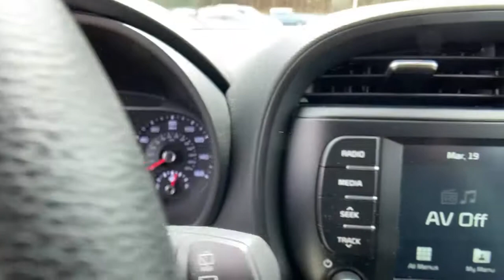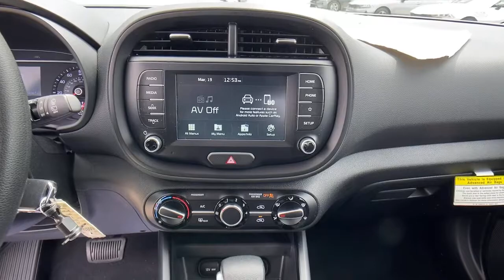2021 Kia Soul Chamblee, Sandy Springs, Brookhaven, Norcross, Atlanta, GA 608562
Gravity Gray New 2021 Kia Soul available in Chamblee, Georgia at Ed Voyles Kia of Chamblee. Servicing the Sandy Springs, Brookhaven, Norcross, Atlanta, GA area.

REBATES INCENTIVES AND SPECIAL FINANCING AVAILABLE! ED VOYLES KIA OF CHAMBLEES GOAL IS TO BEAT ANY KIA PRICE ANYWHERE! WE WANT TO BE YOUR CAR DEALER PLEASE TELL US HOW!
BLACK  PREMIUM CLOTH SEAT TRIM,CARGO NET,CARPETED FLOOR MATS,GRAVITY GRAY,Compact Spare Tire Mounted Inside Under Cargo,Black Side Windows Trim and Black Front Windshield Trim,Body-Colored Power Side Mirrors w/Manual Folding,Liftgate Rear Cargo Access,Fixed Rear Window w/Fixed Interval Wiper and Defroster,Black Bodyside Insert and Black Wheel Well Trim,Spare Tire Mobility Kit,Wheels: 16 x 6.5 Alloy,Deep Tinted Glass,Body-Colored Rear Bumper w/Black Rub Strip/Fascia Accent,Variable Intermittent Wipers,Tailgate/Rear Door Lock Included w/Power Door Locks,Tires: P205/60R16,Black Grille w/Chrome Surround,Body-Colored Door Handles,Fully Galvanized Steel Panels,Auto On/Off Aero-Composite Halogen Daytime Running Headlamps w/Delay-Off,Steel Spare Wheel,Clearcoat Paint,Front Windshield -inc: Sun Visor Strip,Body-Colored Front Bumper w/Black Rub Strip/Fascia Accent,Analog Appearance,Outside Temp Gauge,1 Seatback Storage Pocket,Manual Tilt/Telescoping Steering Column,60-40 Folding Bench Front Facing Fold Forward Seatback Rear Seat,Illuminated Glove Box,Remote Keyless Entry w/Integrated Key Transmitter and Illuminated Ignition Switch,4-Way Passenger Seat -inc: Manual Recline and Fore/Aft Movement,Air Filtration,Power 1st Row Windows w/Driver 1-Touch Down,Full Carpet Floor Covering,Full Floor Console w/Storage  Mini Overhead Console w/Storage and 2 12V DC Power Outlets,Power Rear Windows and Fixed 3rd Row Windows,Integrated Roof Antenna,Ashtray,Day-Night Rearview Mirror,Radio w/Seek-Scan  Clock  Speed Compensated Volume Control  Aux Audio Input Jack and External Memory Control,Gauges -inc: Speedometer  Odometer  Engine Coolant Temp  Tachometer  Trip Odometer and Trip Computer,Cruise Control w/Steering Wheel Controls,Driver And Passenger Visor Vanity Mirrors,Front Cigar Lighter(s),Cargo Area Concealed Storage,Interior Trim -inc: Metal-Look Interior Accents,HVAC -inc: Underseat Ducts,Cargo Features -inc: Spare Tire Mobility Kit,Premium Cloth Seat Trim,Urethane Gear Shifter Material,Cloth Door Trim Insert,Remote Releases -Inc: Mechanical Fuel,Radio: AM/FM/MP3 Audio System -inc: 7.0 touch screen  6 speakers  support for Android Auto and Apple CarPlay  USB input  audio remote control  Bluetooth hands-free and black shark fine type antenna,Driver Foot Rest,Driver / Passenger And Rear Door Bins,Full Cloth Headliner,Front Map Lights,2 12V DC Power Outlets,Front Center Armrest,Manual Air Conditioning,10-Way Power Driver Seat -inc: Power Recline  Height Adjustment  Fore/Aft Movement  Cushion Tilt and Power 2-Way Lumbar Support,Rear Cupholder,Carpet Floor Trim,Cargo Space Lights,Fade-To-Off Interior Lighting,Front Bucket Seats -inc: 8-way power adjustable drivers seat w/2-way power lumbar support,Trip Computer,Front Seats w/Power 2-Way Driver Lumbar,Front Cupholder,Delayed Accessory Power,Manual Adjustable Front Head Restraints and Fixed Rear Head Restraints,FOB Controls -inc: Cargo Access,Power Door Locks w/Autolock Feature,Transmission w/Sequential Shift Control,5.71 Axle Ratio,150 Amp Alternator,4-Wheel Disc Brakes w/4-Wheel ABS  Front Vented Discs  Brake Assist and Hill Hold Control,Front-Wheel Drive,Torsion Beam Rear Suspension w/Coil Springs,Electric Power-Assist Speed-Sensing Steering,Transmission: Intelligent Variable Automatic -inc: drive mode select,60-Amp/Hr 550CCA Maintenance-Free Battery w/Run Down Protection,Engine Auto Stop-Start Feature,Strut Front Suspension w/Coil Springs,Engine: 2.0L 4-Cyl DOHC D-CVVT MPI -inc: idle stop and go,Gas-Pressurized Shock Absorbers,Front Anti-Roll Bar,14.3 Gal. Fuel Tank,Single Stainless Steel Exhaust,Curtain 1st And 2nd Row Airbags,Airbag Occupancy Sensor,Low Tire Pressure Warning,Dual Stage Driver And Passenger Seat-Mounted Side Airbags,Back-Up Camera,Outboard Front Lap And Shoulder Safety Belts -inc: Rear Center 3 Point  Height Adjusters and Pretensioners,Blind Spot Collision Warning Blind Spot,Dual Stage Driver And Passenger Front Airbags,Lane Keeping Assist (LKA) Lane Keeping Assist,Forward Collision-Avoidance Assist (FCA),Lane Keeping Assist (LKA) Lane Departure Warning,Electronic Stability Cont